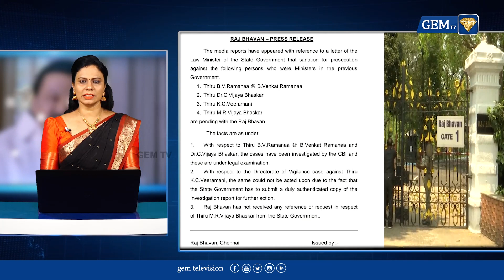ஊழல் வழக்கு விசாரணை.... கவர்னர் மாளிகை விளக்கம்